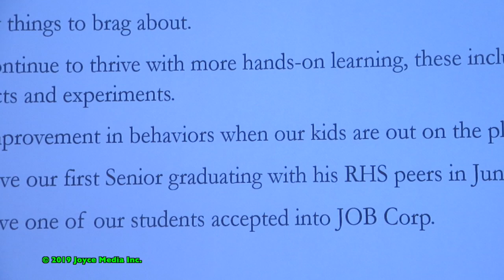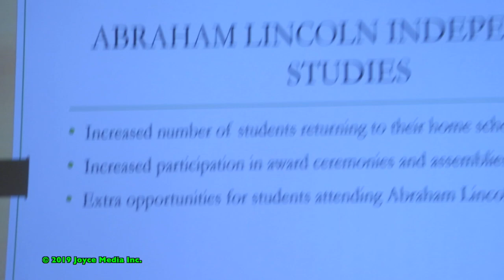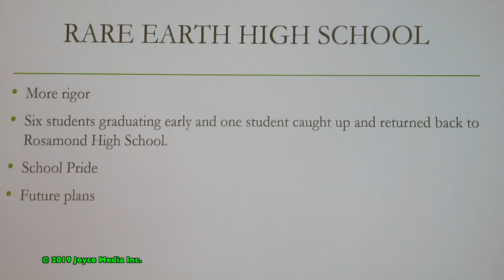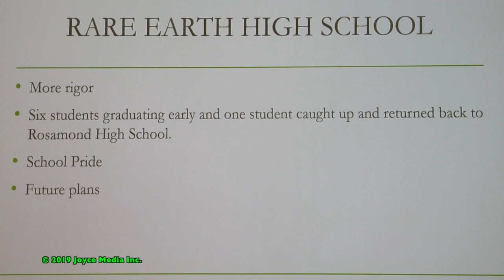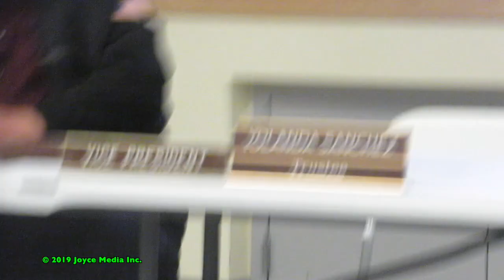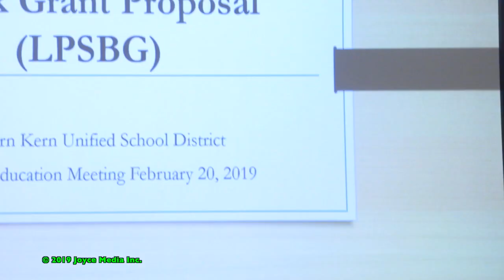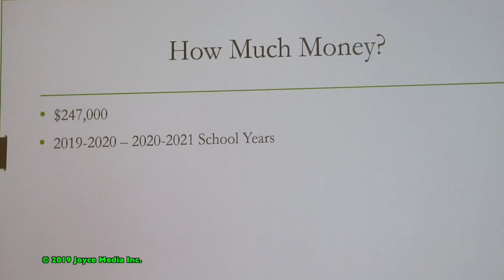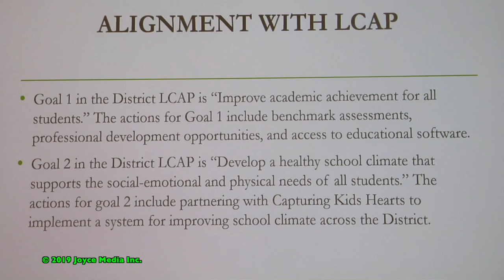20190220 • SKUSD Saves Jr ROTC • 93560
Trustees Gutierrez, Brandts, Robinson and Bender voted unanimously to approve update to Current Memorandum of Agreement to Establish and Operate An Air Force Junior Reserve Officer Training Corps Unit effective July 1, 2019. Trustee Sanchez was absent from the Board of Education meeting held at Rosamond Elementary School on Wednesday evening February 20, 2019.